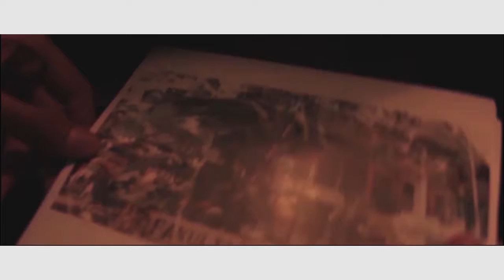UNJA 180 Seconds - Trailer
A trailer from short movie called "UNJA 180 Seconds" for UNJA award video contest.